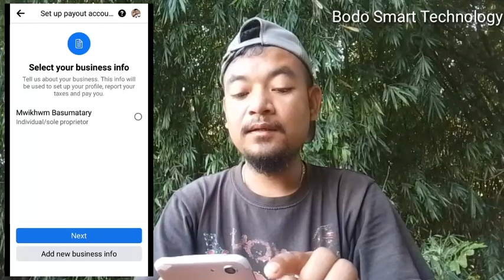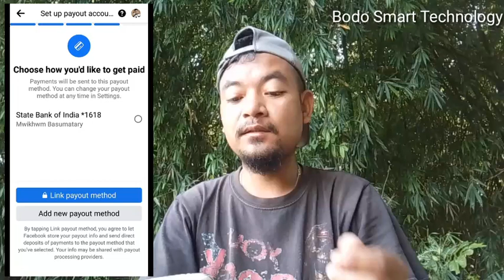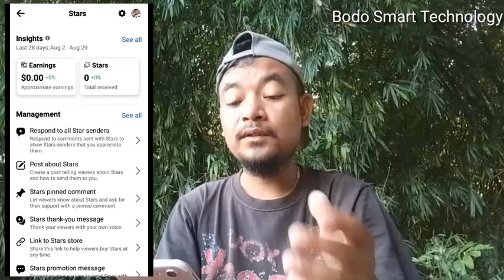Facebook In-Stream Ads Setup |Facebook Ni Rangkao Bwrwi Mwnw Full Details |By Bodo smart technology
Facebook Monetization Process
Facebook In-Stream Ads Setup problem

👉YouTube channel खौ माबोरै बानायो